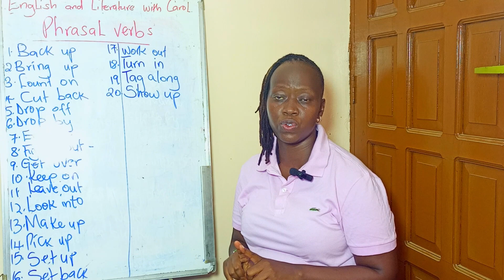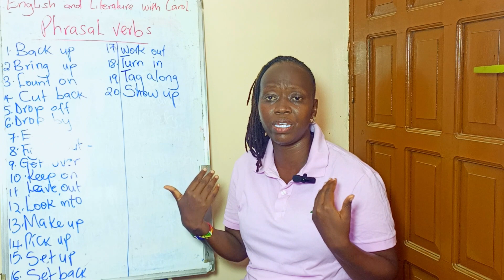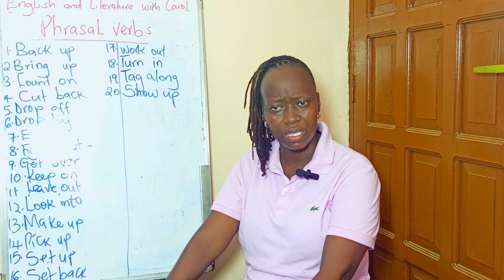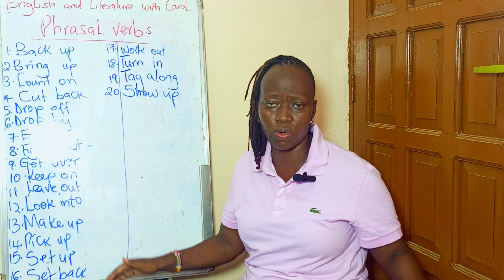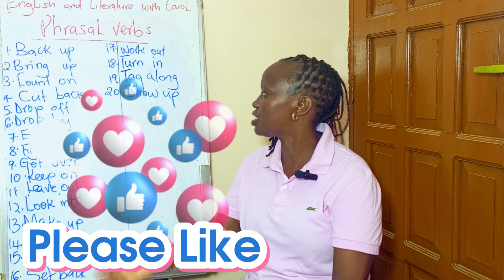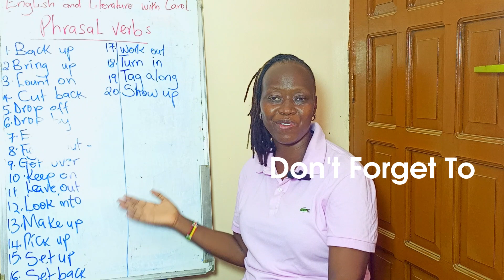20 PHRASAL VERBS that make you an excellent English Speaker.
In English, phrasal verbs do not carry  the obvious meaning that is why people who use phrasal verbs stand out and sound great in their English Conversation.